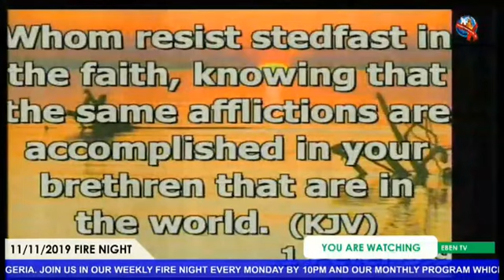PROGRESS BY PROCESS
Apostle Philemon Ehimark